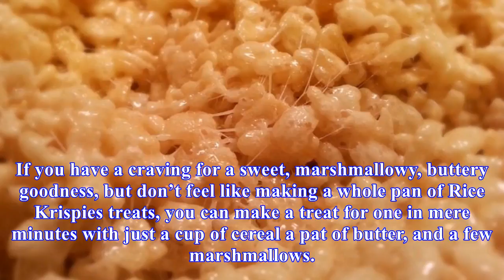Use the last cup of cereal to make a single rice krispies treat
If you have a craving for a sweet, marshmallowy, buttery goodness, but don’t feel like making a whole pan of Rice Krispies treats, you can make a treat for one in mere minutes with just a cup of cereal a pat of butter, and a few marshmallows. Rice Krispies are the classic choice, but you could reali...
Source: skillet